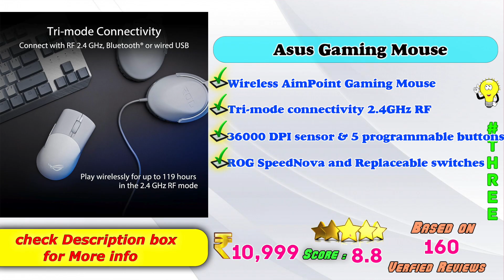✅Top 8 Best Wireless Gaming Mouse In India 2024 With Price |Premium Gaming Mouse Review & Comparison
Here is the list of Best Latest Wireless Gamer Mouse in India with Price. Find below the product links.
Amazon

✅ 1. Corsair Mouse
✅ 2. Logitech Mouse
✅ 3. Asus Mouse
✅ 4. Redragon Mouse
✅ 5. Razer Mouse
✅ 6. Kreo Mouse
✅ 7. HP Mouse
✅ 8. Ant Esports Mouse

We picked the Rechargeable Gaming Mouse for you. If you wish to buy them online at Amazon then you will get the best price.
How to choose best Wireless Gaming Mouse?

Latest Tech Gadgets,tech,offers,deals,combo deals,Best Bluetooth Gaming Mouse,Top Professional Gaming Mouse Review in India,Budget Wireless Gaming Mouse review,Budget Multipurpose Gaming Mouse Review,Portable Wireless Gaming Mouse review,Low Price Wireless Gaming Mouse Review,Latest Budget Wireless Gaming Mouse,How to choose best Wireless Gaming Mouse?,Corsair Mouse,Logitech Mouse,Asus Mouse,Redragon Mouse,Razer Mouse,Kreo Mouse,HP Mouse,Ant Esports Mouse